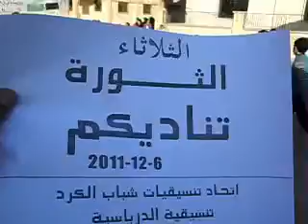6 12 Al Derbasiyah, Al Hasakah أوغاريت الدرباسية الحسكة , مظاهرة ثلاثاء الثورة تناديكم ج1